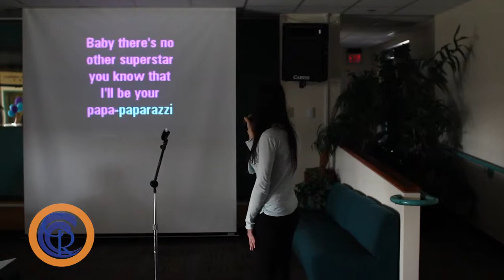OCC Karaoke Lounge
Students gather to relieve stress and participate in Karaoke.